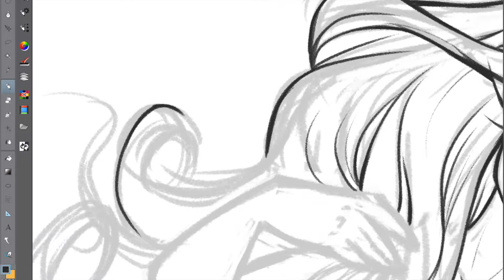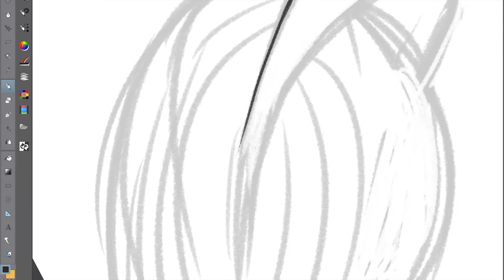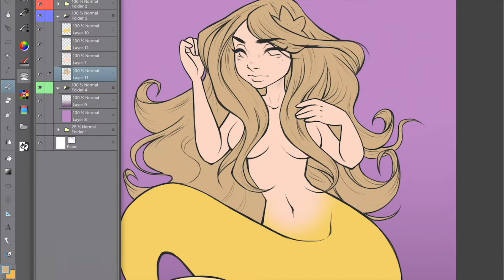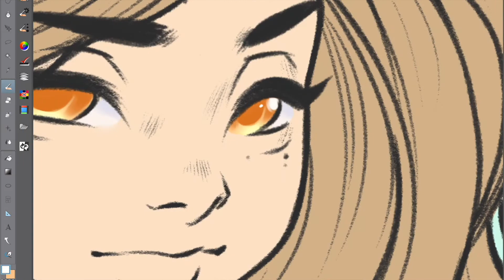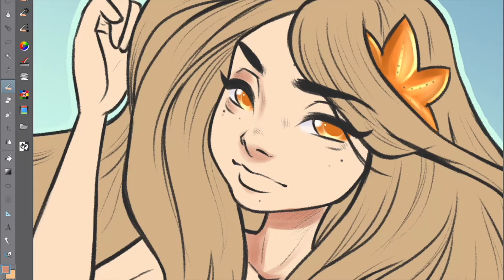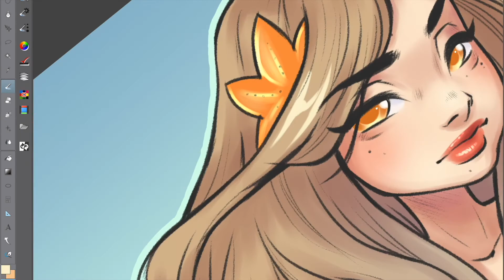☆ Mermay ~ Timelapse ☆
I made a speedpaint from one of my mermay 2018 pieces. :3

Song: "Eyes for you" - EZA